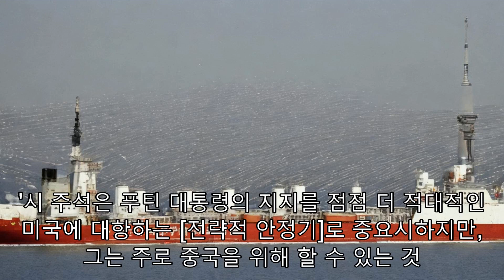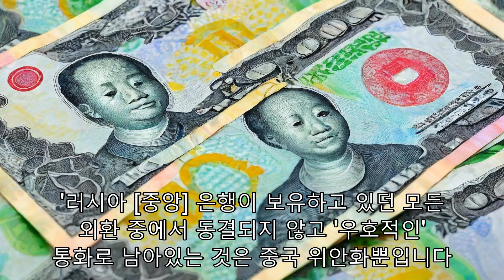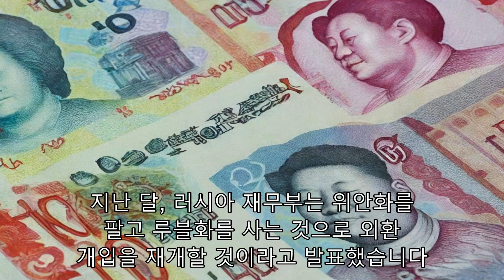"중러 협력 강화, 경제 안정"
국방비 지출을 극대화할 계획이기 때문에 세입 감소는 필연적으로 상충 관계를 의미합니다. 2023년 지출 계획은 공공 인프라를 포함하는 범주뿐만 아니라 주거 및 의료에 대한 지출 감소를 수반했습니다. 런던 킹스 칼리지의 러시아 연구소 소장 대행 굴라즈 샤라푸트디노바는 "에너지 자원이 무엇을 얻든 군사적 필요에 지출될 것"이라고 말했습니다. 국제 통화 기금은 여전히 러시아 경제가 올해 0.3%, 내년 2.1% 성장할 것으로 예상합니다. 그러나 어떤 전망도 우크라이나에서 무슨 일이 일어나는지에 달려 있습니다. "2023년에 경제가 수축할지 또는 확장할지는 전쟁의 발전에 의해 결정될 것입니다." 옥스포드 이코노믹스의 경제학자인 타티아나 오를로바는 화요일 고객들에게 보낸 메모에서 썼습니다. 그녀는 군 징집과 이민과 관련된 노동자 부족이 주요 위험을 초래한다고 지적했습니다. 서방 제재의 영향은 시간이 지남에 따라 위기로 발전할 태세입니다. 블룸버그 이코노믹스는 푸틴의 우크라이나 전쟁이 러시아의 전쟁 전 경로와 비교해 2026년까지 러시아 국내 총생산에서 1900억 달러를 절감할 것으로 추정합니다. 수입에 의존하는 부문은 특히 취약했습니다. 상징적인 라다를 제조하는 아브토바즈와 같은 국내 자동차 제조업체들은 핵심 부품과 재료 부족으로 어려움을 겪었습니다. 러시아의 자동차 산업은 이미 폭스바겐(VLKAF), 르노(RNLSY), 포드(F), 닛산(NSANF)과 같은 기업들이 지난해 생산을 중단하고 현지 자산을 매각하기 시작한 후 약화되었습니다. 중국 기업들은 더 넓은 추세의 일부로 존재감을 높였습니다. 그럼에도 불구하고 유럽 기업 연합에 따르면 1월 신차 판매는 전년 동기 대비 63% 감소했습니다. 부문 전반에서 기업들은 미래를 계획하기 위해 고군분투하고 있습니다. 11월에 스톨리핀 경제 성장 연구소가 1,000개 이상의 러시아 기업을 대상으로 한 설문조사에 따르면, 거의 절반이 향후 1~2년 동안 생산을 유지할 계획이며 성장에 대해 생각하지 않는 것으로 나타났습니다. 이 그룹은 "이것의 높은 위험에 기여했습니다."라고 말했습니다 런던 킹스 칼리지의 샤라푸트디노바 교수에 따르면, 우크라이나를 정복하겠다는 푸틴의 이념적 약속을 감안할 때, 그가 물러서지 않을 것 같다고 합니다. 하지만 그의 군비는 " 필연적으로 줄어들 것 같다"고 그녀는 덧붙였습니다. 군비 지출의 우선순위는 또한 생활 수준의 "느리고 서서히" 잠식과 함께 사회적 비용을 초래할 것이라고 그녀는 덧붙였습니다. "평상시에는, 우리는 사람들이 그것에 반대할 것이라고 말했을 수도 있습니다." 샤라푸트디노바는 말했습니다. "하지만 물론, 지금은 정상적인 때가 아닙니다." – 클레어 세바스찬과 올레샤 드미트라코바가 보도에 기여했습니다." 크라흐는 CNN과의 인터뷰에서 "중국에 대해서는 러시아를 부양하려는 열의가 중국 정부가 무책임한 행동임을 다시 한번 드러내는 일련의 움직임 중 가장 최근의 것"이라고 말했습니다. 양측은 향후 25년 동안 중국에 더 많은 가스를 공급하기 위해 가스프롬(GZPFY)과 중국석유총공사 간의 계약을 포함하여 그 협력관계를 더욱 확대할 계획입니다. "2023년 중국 경제가 개방됨에 따라 우리는 석유 및 기타 정유 제품을 포함하여 러시아의 대중국 수출이 더 증가할 것을 기대할 수 있습니다."라고 모스크바 국립국제관계연구소의 안나 키레바 부교수가 말했습니다. 에너지 외에도 러시아는 지난 5월 미 의회조사국 보고서에 자세히 나와 있듯이 중국으로부터 기계, 전자, 기초 금속, 차량, 선박 및 항공기를 구입하는 데 수십억 달러를 지출하고 있습니다. "중국이 러시아의 전쟁에 직접적인 지원을 하기를 꺼려함에도 불구하고 중국 정부가 기회주의적이기 때문에 양국 관계는 계속 성장할 것입니다."라고 토마스는 말했습니다. "시 주석은 푸틴 대통령의 지지를 점점 더 적대적인 미국에 대항하는 [전략적 안정기]로 중요시하지만, 그는 주로 중국을 위해 할 수 있는 것 때문에 러시아에 관심이 있습니다."라고 덧붙였습니다. 러시아는 또한 자동차와 전자제품과 같은 서구 시장으로부터의 수입에 대한 대체물을 찾을 필요가 있습니다. "그리고 산업 능력을 갖춘 이곳 중국은 다른 주요 생산국과 경쟁할 수 없습니다." 키레바는 말했습니다. 러시아 리서치 회사인 오토스타트의 가장 최근 자료에 따르면 하벨, 체리, 지리를 포함한 중국 자동차 브랜드의 시장 점유율이 1년 만에 10%에서 38%로 급증했습니다. 그리고 그 점유율은 올해 더 증가할 것으로 예상됩니다. 소비자 전자제품에서 중국 브랜드는 2021년 말 스마트폰 시장의 약 40%를 차지했습니다. 1년 후, 그들은 시장 점유율 95%로 그 산업을 사실상 인수했습니다. 시장 조사 회사인 카운터포인트에 따르면, 일부 러시아 은행이 스위프트에서 단절된 후, 러시아는 중국 위안화에 대한 달러를 떨어뜨리고 있습니다. 러시아 기업들은 증가된 중국과의 무역을 촉진하기 위해 더 많은 위안화를 사용하고 있습니다. 키레바에 따르면 러시아 은행들은 또한 제재 위험으로부터 그들을 보호하기 위해 위안화로 더 많은 거래를 수행했습니다. 모스크바 거래소 대표를 인용하여 러시아 언론에 따르면 러시아 외화 시장에서 위안화의 점유율은 지난 1월 1% 미만에서 2022년 11월까지 48%로 급증했습니다. 스위프트가 발표한 수치에 따르면 러시아는 지난 7월 홍콩과 영국에 이어 잠시 세계에서 세 번째로 큰 위안화 역외 무역 중심지가 되었습니다. 그 이후로, 그것은 위안화 거래를 위한 6대 시장 중 하나로 남아 있습니다 - 우크라이나 전쟁 전에는 심지어 상위 15위에도 들지 못했습니다. 로이터에 따르면, 러시아의 재무부는 또한 국제 제재로 저축액의 상당 부분이 동결된 후 자국의 국부 펀드가 보유할 수 있는 위안화 보유액의 비중을 두 배로 늘렸습니다.안톤 실루아노프 재무장관은 러시아의 국부펀드를 다시 채우기 위해 2023년에만 위안화를 살 것이라고 말했다고 타스 통신이 보도했습니다. "러시아 [중앙] 은행이 보유하고 있던 모든 외환 중에서 동결되지 않고 '우호적인' 통화로 남아있는 것은 중국 위안화뿐입니다." 키레바는 말했습니다. "우리는 러시아의 대외 무역 전반에 대한 추가적인 탈달러화와 러시아에 우호적이거나 중립적인 모든 국가들과의 국가 통화 무역 비중이 증가하는 것을 볼 수 있을 것 같습니다." 더 많은 위안화 보유액으로 러시아는 루블화와 금융 시장을 안정화하기 위해 중국 통화를 사용할 수 있습니다. 루블화는 지난 1년 동안 유로와 달러에 대해 40% 이상 폭락했고, 주요 러시아 주가 지수는 3분의 1 이상 하락했습니다. 지난 달, 러시아 재무부는 위안화를 팔고 루블화를 사는 것으로 외환 개입을 재개할 것이라고 발표했습니다. 그러나 관계가 완전히 마찰이 없는 것은 아닙니다. 러시아 신문 코메르산트에 따르면, 보도에 따르면, 중국 결제 시스템인 유니온페이는 국제적인 제재를 두려워하여 러시아 은행들이 발행한 카드를 받는 것을 중단했습니다. "중국 대기업들은 2차 제재에 대해 경계하고 있으며 제재를 받고 있는 러시아 기업들 또는 일반적인 러시아 시장을 다루는 것에 대해 신중합니다." 키레바는 말했습니다. – CNN의 미셸 토가 이 보고서에 기여했습니다